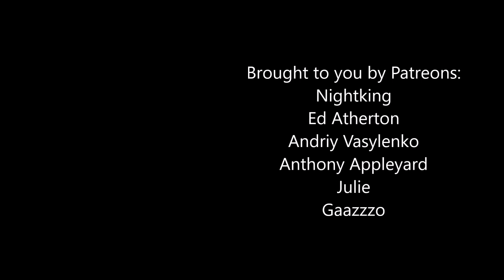10 Maps for People that like Maps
Links to maps

What if the Axis Powers won WWII?